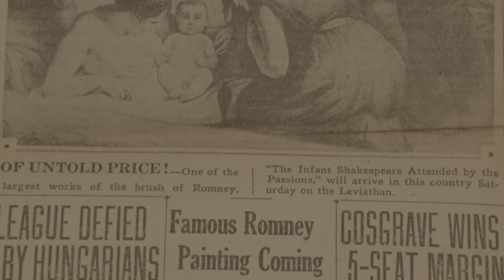Inside the Collection: "The Infant Shakespeare Attended by Nature and the Passions"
At around $51,000, this is the most expensive painting the Folgers ever bought, which comes out to about $6,375 per Passion.

See The Infant Shakespeare on display in Painting Shakespeare, through February 2018.